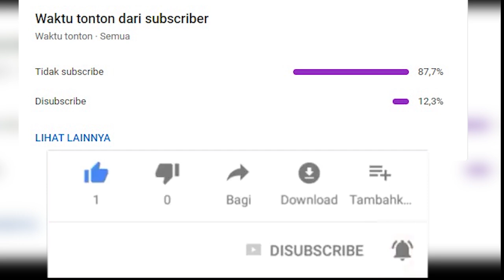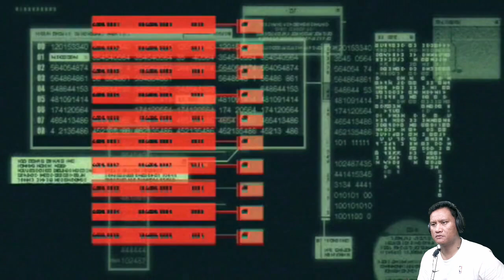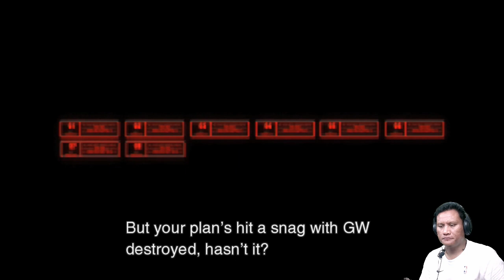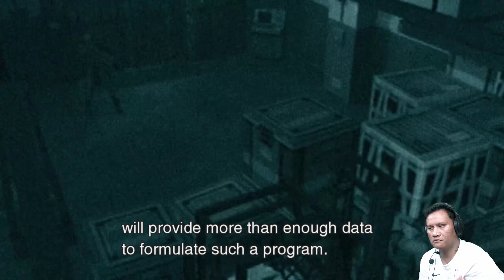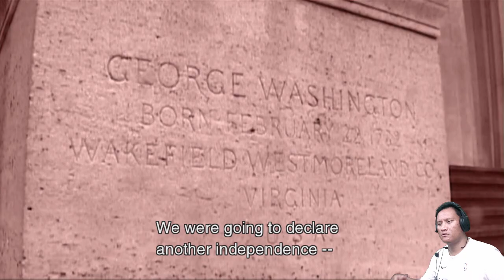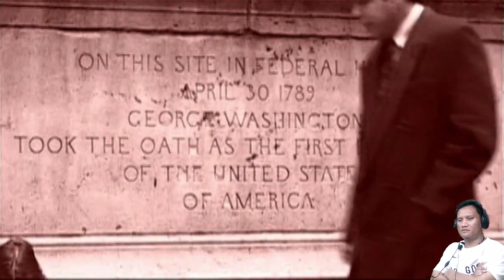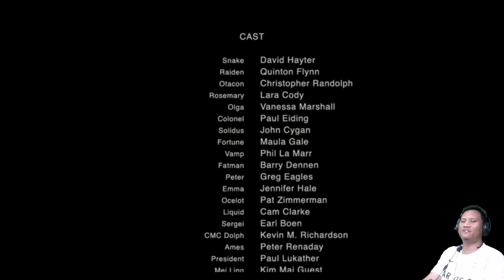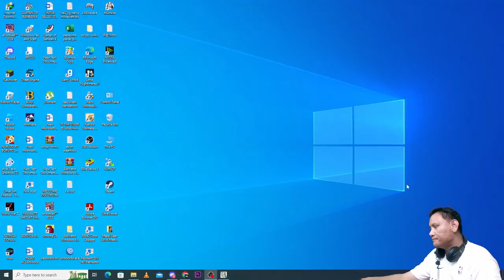Lawan Boss Terakhir , Game ini Akhirnya Tamat - Metal Gear Solid 2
Hallo people game lovers ,  tysm sudah visit ke channel gw ya.
sekurang-kurangnya dari konten gw , gw mohon maaf .

Oh ya , jika ada dari kalian yang ingin sharing mungkin perihal game ,ngajak mabar game , sharing tentang membangun channel youtube yang baik , tutorial editing konten dan lain2 atau hal apapun lah , yuk kita saling sharing di komunitas yang baru gw buat nih gaes di discord , temen2 kalo mau gabung bisa klik link discord gw disini ya

Jika temen2 ingin memberikan dukungan berupa donasi bisa klik link di bawah ini ya ,

Dimana nantinya uang donasi terkumpul akan di gunakan untuk keperluan operasional streaming lean gaming.

Seperti membeli game , mengganti perangkat PC yg rusak atau untuk keperluan upgrade.

Terimakasih

nightbot commands:
!sebutnama
!spek
!awalyoutube
!asal